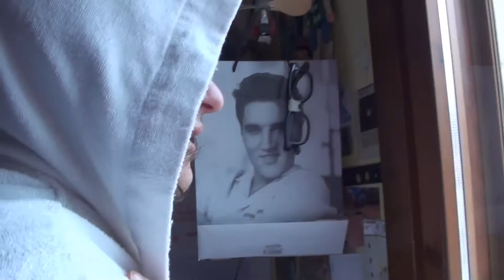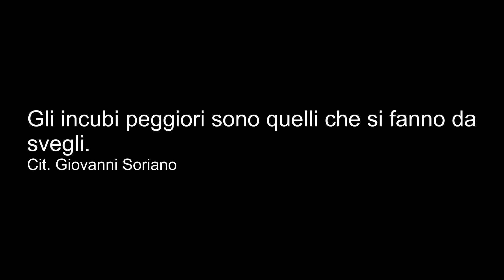Dreamin a Nightmare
Questo video sempliciotto e forse idiota è nato da un sogno... Come il protagonista, anche noi abbiamo sognato di... Sognare! A chi non è capitato, no? Questa è la nostra macabra interpretazione quasi stile inception andato a male :D